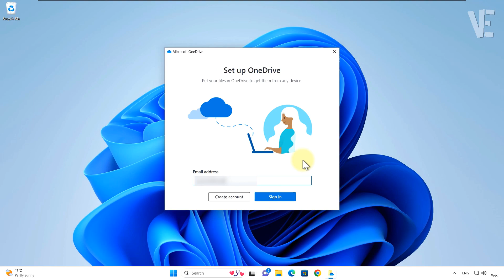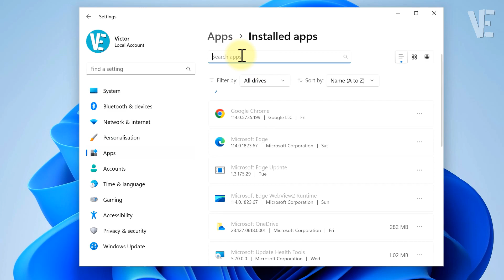Disable Onedrive in Windows 11 | How To Remove onedrive on windows 11 | Turn Off ONEDRIVE ☁ ❌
▶ In This Video You Will Find How To Remove And Disable Onedrive in Windows 11 ✔️.

0:00 - intro
0:10 - How To Remove And Disable Onedrive in Windows 11
1:19 - Other Videos Suggestions

▬▬ 🔎 𝐇𝐚𝐬𝐡𝐓𝐚𝐠𝐬 ▬▬

▶️ Fix Onedrive startup java script error in windows 11 / 10 | How To Solve onedrive SCRIPT ERROR ✔️

▶️ Remove Red Cross Mark From Folders & Icons in Windows 11 / 10 | How To Fix X Sign on Files ❌❌❌

▶️ Fix disk write is protected | How To Remove Write Protection From USB Pendrive Sd Card 2023 ✅

▶️ Remove Black Boxes on Desktop Icons in Windows 11 / 10 | How To Fix black Squares on desktop icons

▶️ Stop Pop-up (How to get help in windows 10 ) | How To Disable Windows help & Support popup

▶️ Turn Off Caps Lock Notification In Windows 11 | How To Disable caps lock notification On windows 11

▶️ ENABLE Or DISABLE Function Keys in Windows 11 / 10 | How To enable / disable F1, F2, F3 .. Fn key ✔️

▶️ Fix Getting Windows Ready Don't Turn off your Computer | How To Solve Stuck on Getting Windows Ready

▶️ Fix Your PC will automatically restart in one minute in Windows 11 / 10 | pc restarting every minute

▶️ Fix The disk structure is corrupted and unreadable | How To Solve Hard Drive is not accessible

▶️ Fix ( You Need to Format The Disk in Drive Before You Can Use it ) Without Data Loss [ Fixed 100%]

▶️ You need to format the disk in drive before you can use it Without formatting Windows 11/10/8/7 FIX✅